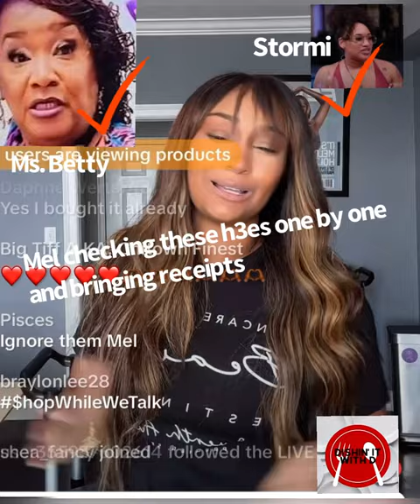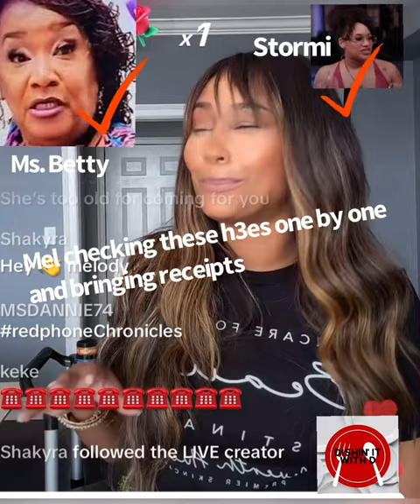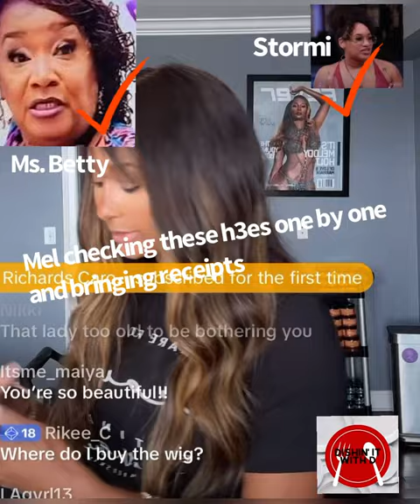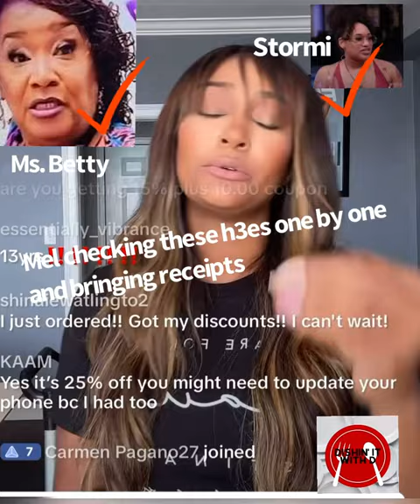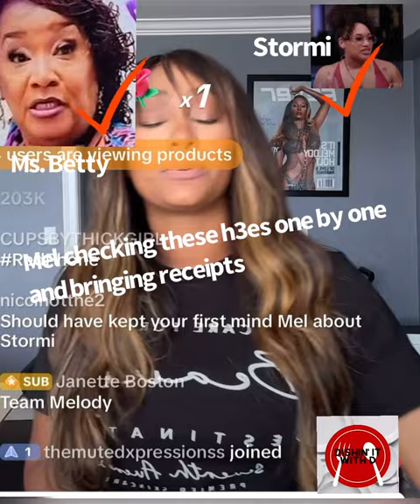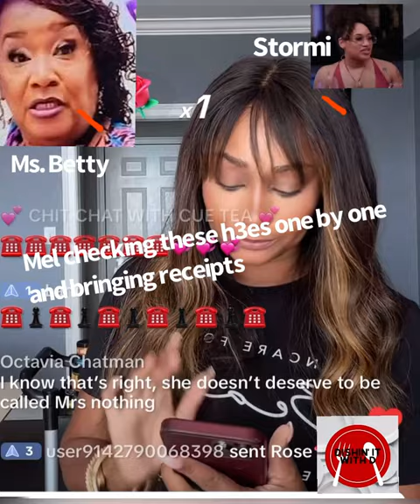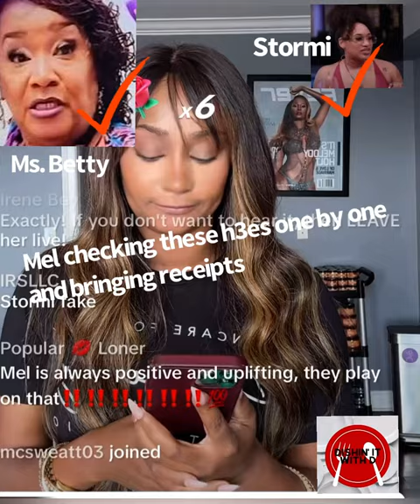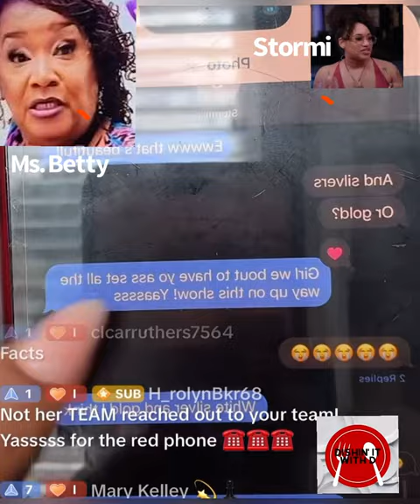Mel checking Ms. Betty on her lies and got receipts to prove it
Mel coming for these H3es one by one and leaving g nothing on the table but receipts. Ms Betty? I don’t think you ready for this smoke. Mel says she wanted your daughter Stormi on the show.